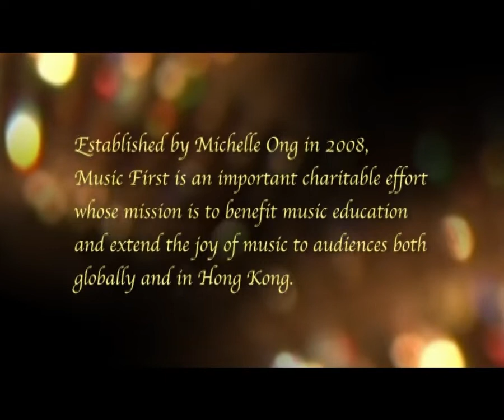李云迪-香港Music First慈善音乐会活动纪录片cut（20090927）李雲迪 ユンディ・リ 윤디리 ЮНДИ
李云迪乐迷脸书小组